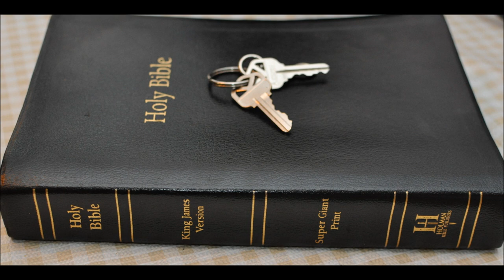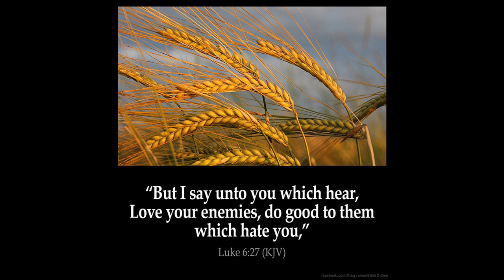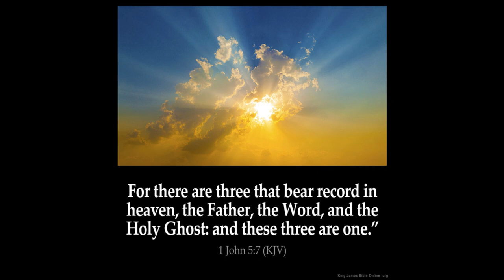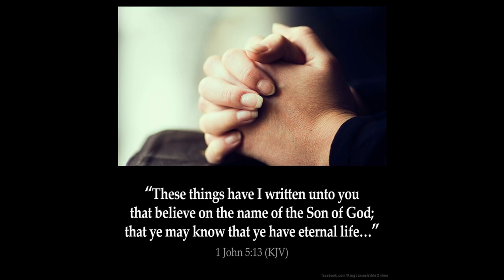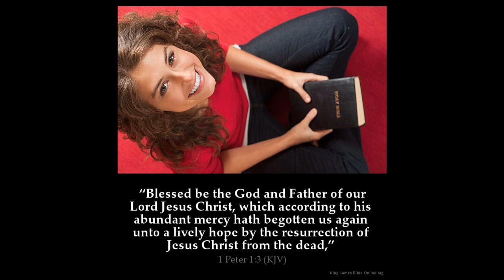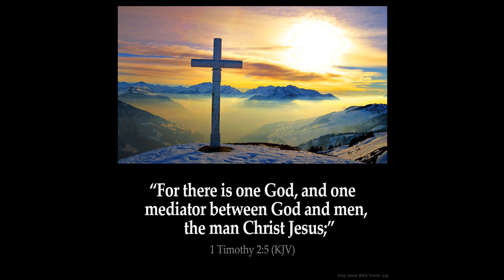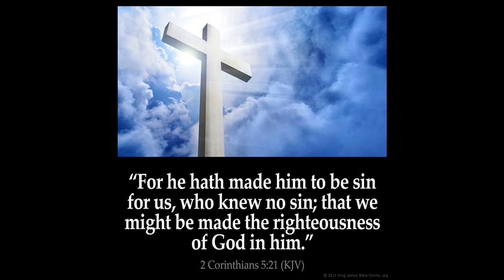Zechariah Chapter 11 Commentary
Zechariah Chapter 11  1  Open thy doors, O Lebanon, that the fire may devour thy cedars.
2 Howl, fir tree; for the cedar is fallen; because the mighty are spoiled: howl, O ye oaks of Bashan; for the forest of the vintage is come down.
3 There is a voice of the howling of the shepherds; for their glory is spoiled: a voice of the roaring of young lions; for the pride of Jordan is spoiled.

4 Thus saith the LORD my God; Feed the flock of the slaughter;

5 Whose possessors slay them, and hold themselves not guilty: and they that sell them say, Blessed be the LORD; for I am rich: and their own shepherds pity them not.

6 For I will no more pity the inhabitants of the land, saith the LORD: but, lo, I will deliver the men every one into his neighbour's hand, and into the hand of his king: and they shall smite the land, and out of their hand I will not deliver them.

7 And I will feed the flock of slaughter, even you, O poor of the flock. And I took unto me two staves; the one I called Beauty, and the other I called Bands; and I fed the flock.

8 Three shepherds also I cut off in one month; and my soul lothed them, and their soul also abhorred me.

9 Then said I, I will not feed you: that that dieth, let it die; and that that is to be cut off, let it be cut off; and let the rest eat every one the flesh of another.

10 And I took my staff, even Beauty, and cut it asunder, that I might break my covenant which I had made with all the people.

11 And it was broken in that day: and so the poor of the flock that waited upon me knew that it was the word of the LORD.

12 And I said unto them, If ye think good, give me my price; and if not, forbear. So they weighed for my price thirty pieces of silver.

13 And the LORD said unto me, Cast it unto the potter: a goodly price that I was prised at of them. And I took the thirty pieces of silver, and cast them to the potter in the house of the LORD.

14 Then I cut asunder mine other staff, even Bands, that I might break the brotherhood between Judah and Israel.

15 And the LORD said unto me, Take unto thee yet the instruments of a foolish shepherd.

16 For, lo, I will raise up a shepherd in the land, which shall not visit those that be cut off, neither shall seek the young one, nor heal that that is broken, nor feed that that standeth still: but he shall eat the flesh of the fat, and tear their claws in pieces.

17 Woe to the idol shepherd that leaveth the flock! the sword shall be upon his arm, and upon his right eye: his arm shall be clean dried up, and his right eye shall be utterly darkened.